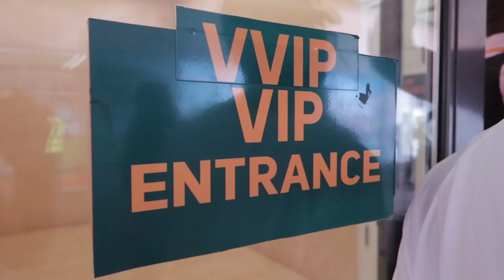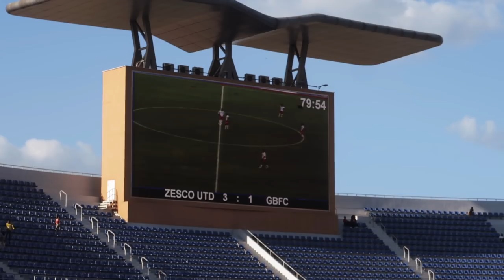[JICA青年海外協力隊Vlog19] 中町公祐選手の応援へ！サッカー観戦！ Watching a football match in Zambia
ラカ!みなさん！（ラカはザンビアの現地語で元気かい！？的なニュアンスのカジュアルな挨拶）
ぼくは青年海外協力隊としてザンビアの教員養成校で体育の授業を行っています！このチャンネルでは多くの日本人にとってあまり身近ではないアフリカの国の雰囲気や情報を伝えればと思いぼくの日々の生活や隊員の活動の様子を紹介しています！

さて、今回は元横浜Fマリノスの中町公祐選手がザンビアへ移籍をされて、彼の所属するゼスコユナイテッドの試合が近くのスタジアムで行われたので現地の様子をお届けいたします！

おしながき

・しゃべる私
・私の住むムフリラから隣の街キトウェの道中
・軽くキトウェの街の様子
・キトウェからンドラのスタジアム
・スタジアム内の様子
・試合の様子

Hello, guys!! I'm working at a college in zambia as P.E. lectuere.
In this video, I went to watch Mr. Nakamachi's game. He joined Zesco united from this season.

▶Hashtag